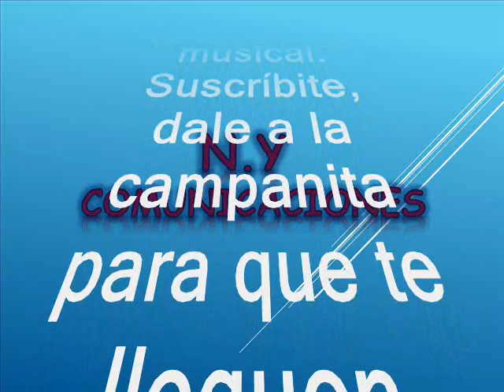El indio Chibcha – Marco Tulio Aicardi Rivera (Rodolfo Aicardi) con Los Ídolos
Amigos suscriptores del canal: buenos días, buenas tardes y buenas noches donde quieran que se encuentren tengan ustedes un caluroso tropical saludo. Alisten grabadoras que hoy los vuelvo a sorprender gratamente con otro regalo musical tropical es un tema poco conocido y poco promocionado del que inexplicablemente no entendemos por qué razón no llegó a ser un éxito en el swing de nuestros dos invitados el día de hoy. Aunque es bien conocido que las emisoras manejaban la famosa payola que impedía que algunos temas fueran sonados y apreciados por los oyentes, pero para eso estamos nosotros aquí, para compartir estas joyas con suscriptores y visitantes nuestra razón de ser. El porro está titulado: “El Indio Chibcha” interpretada por Marco Tulio Aicardi Rivera, más conocido como Rodolfo Aicardi con la orquesta Los Ídolos. Este tema fue grabado en el año de 1973. Como pueden apreciar es un éxito cantando por fuera de los hispanos con un estilo y swing diferente. Los Ídolos al parecer fueron orquesta de planta de discos fuentes en Medellín donde le apostaron al ritmo tropical aprovechando la maestría de los músicos y cantantes para imponer sus éxitos a nivel nacional e internacional sin dejar de reconocer que siempre llevaban la impronta del maestro Julio Ernesto Estrada más conocido como: Fruko y poder competir con otras orquestas exitosas en las otras disqueras. De: Rodolfo Aicardi se conoce que fue un cantautor colombiano - italiano de música tropical como la cumbia y el merengue, entre otros géneros musicales, además de vocalista, los instrumentos que dominaba eran: bajo, guitarra, requinto, teclado electrónico, congas, y timbales.  Inició su carrera con el Sexteto Miramar, allí adoptó el nombre artístico de "Rodolfo" que fue apoyado por Discos Fuentes en 1967, lanzó su primer disco como solista con el Miramar, Aunque su primera grabación fue con el sello Sonolux hacia 1966 pero pasa a grabar con Discos Fuentes, compañía para la cual participara por muchos años interpretando canciones de corte tropical, popular y baladas. Así que tengan para que se entretengan, con este lindo porro tropical, otro caramelito escaso como ya es costumbre en este canal en la voz del gran Rodolfo Aicardi con Los Ídolos para que lo capitalicen en sus archivos musicales, sin spots, ni ruidos ni variación alguna en la velocidad de grabación, que deteriore la calidad de la melodía.